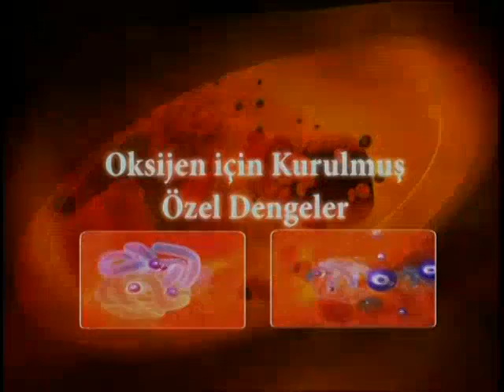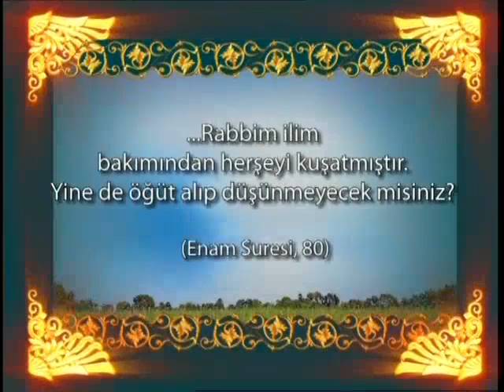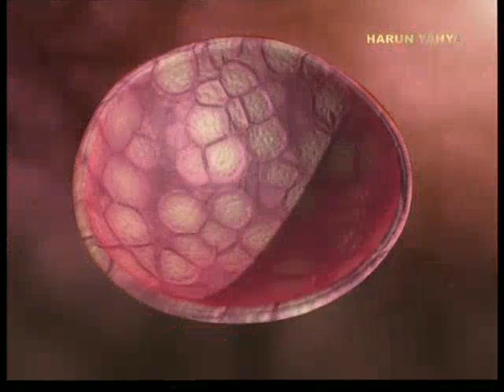Oksijen için kurulmuş özel dengeler